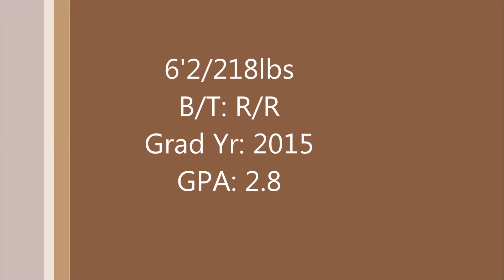Michael Cripe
Campbellsville University Baseball Showcase